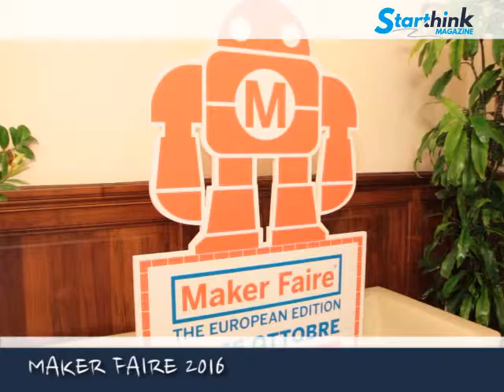MAKER FAIRE 2016 - RICCARDO LUNA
Alla presentazione della Maker Faire 2016 Riccardo Luna illustra le novità della nuova edizione europea.